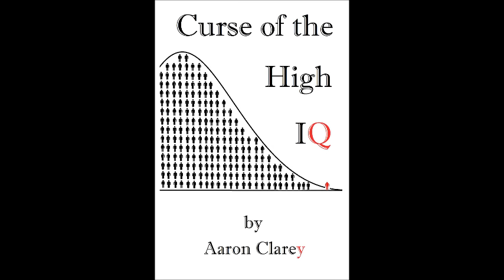Request-Should Virgins Just Get Prostitutes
A 23 year old virgins asks if he should just get a prostitute to lose his virginity.  Cappy says, "Yes" but then realizes there's more to this young man than an itching for sex.